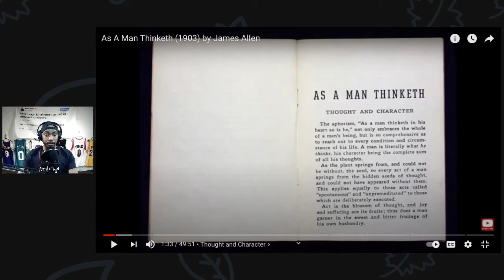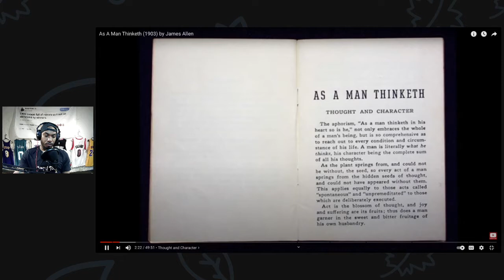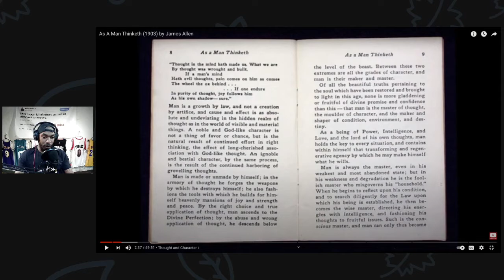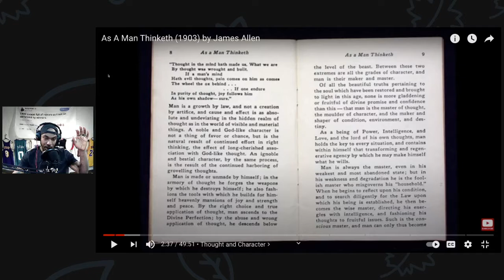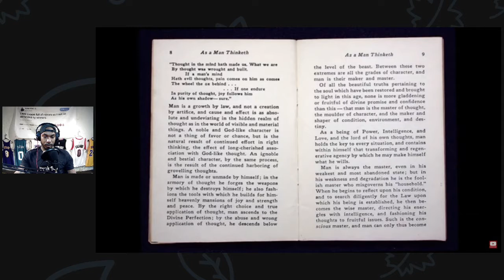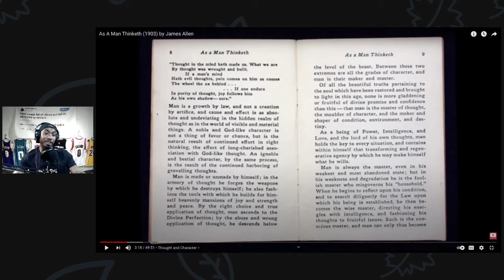As a Man Thinketh by James Allen and how it helps FREE your mind! Originally published: 1903